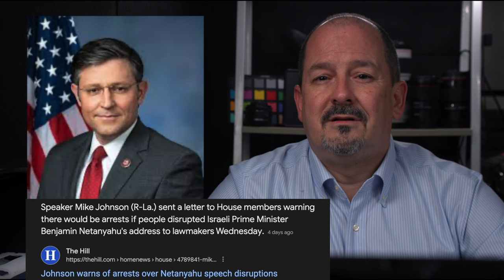Netanyahu en el Congreso de EEUU: Cuál será la siguiente GUERRA: CHINA o IRAN? 4K